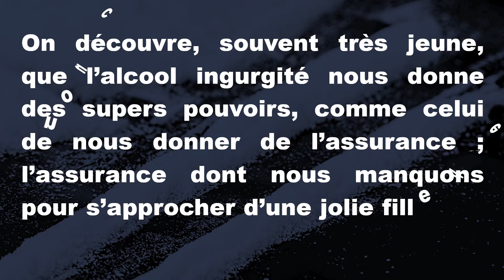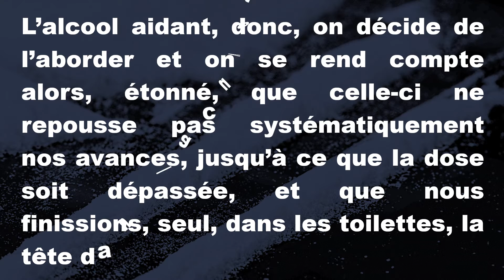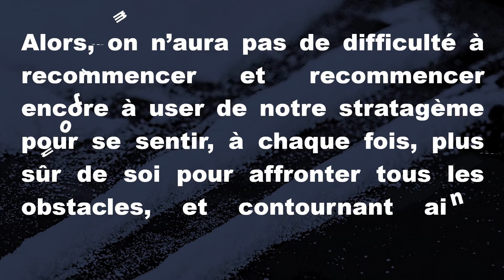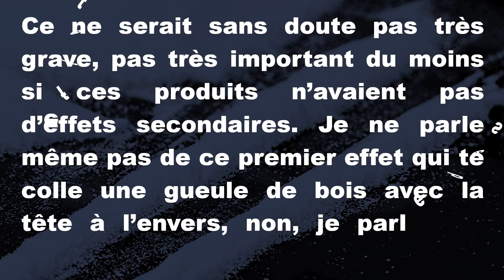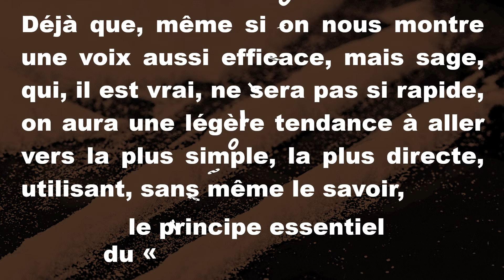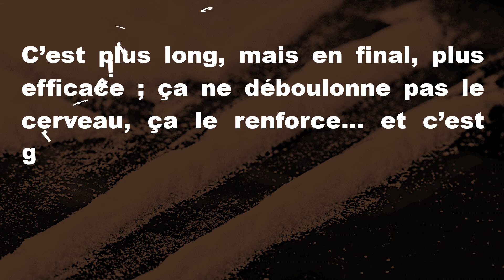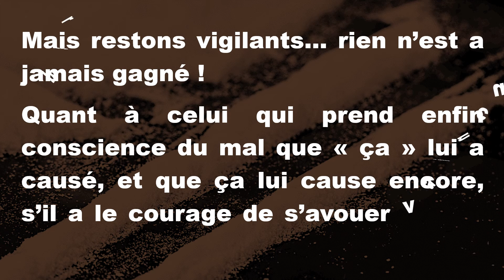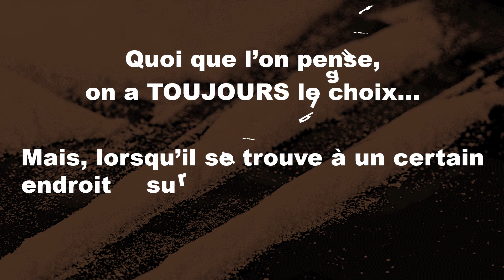Stupéfiant ! "L'Enchantement Intérieur "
Ouvrage L'ENCHANTEMENT INTÉRIEUR édité chez SYDNEY LAURENT 236 pages Format 20x20 :
Une réflexion sur notre possibilité intellectuelle – à tout un chacun – d’être bien, de se sentir en harmonie dans ce monde parfois irritant, parfois injuste ; mais d’une manière plus souple, plus souriante qu’à l’accoutumée, afin que les Personnes réticentes à la philosophie puissent s’accorder d’y pénétrer, en douceur, et s’apercevoir ainsi de leur capacité à user positivement de leur lumineux cerveau.

Cet ouvrage fut conçu avec le temps, dans le but de divertir, tout en amenant discrètement, parfois subliminalement, le lecteur hasardeux à s’ouvrir, ou s’ouvrir davantage, au plaisir d’être bien dans son corps, son esprit, comme « Intérieurement Enchanté »…